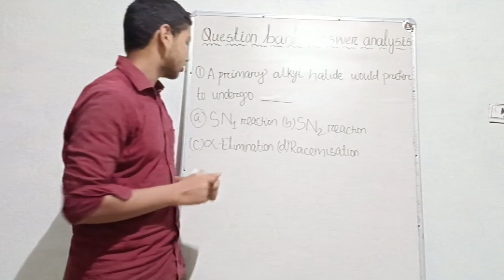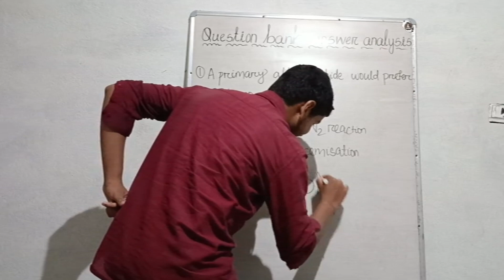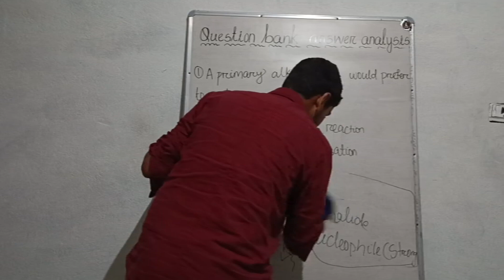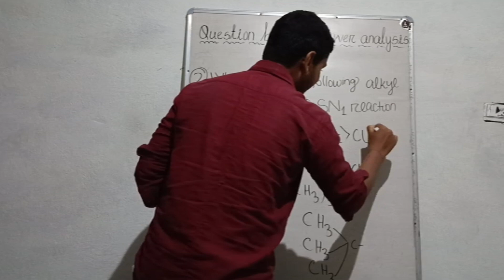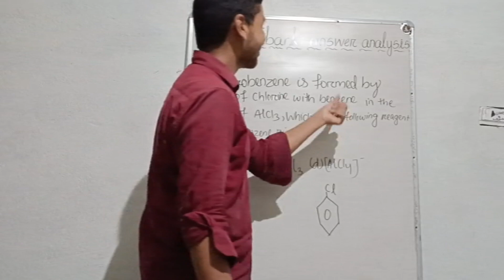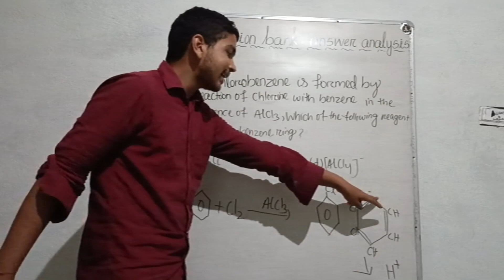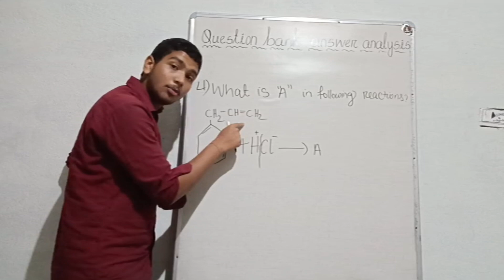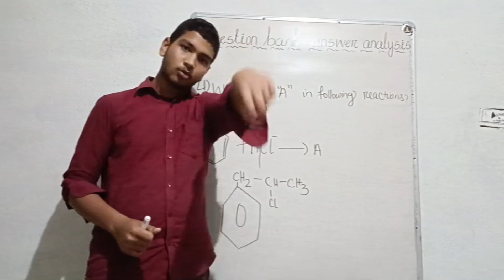QUESTION BANK ANSWER ANALYSIS || PART - 8 || BY-RAM SIR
S.S FOUNDATION
JOIN NOW AND PREPARE FOR CHSE ANNUAL EXAM 2024. A TRUSTED CHANNEL FOR CHSE STUDENTS JOIN FAST.